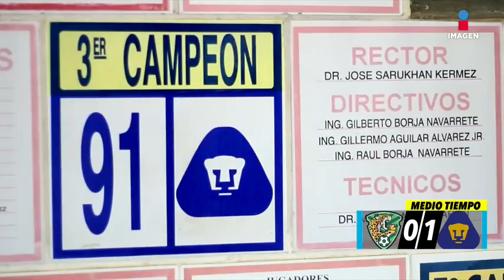De aquel ayer con Juan de Dios Ramírez Perales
Recuerda a uno de los jugadores históricos de Pumas y que tuvo un gran paso en Selección Nacional.